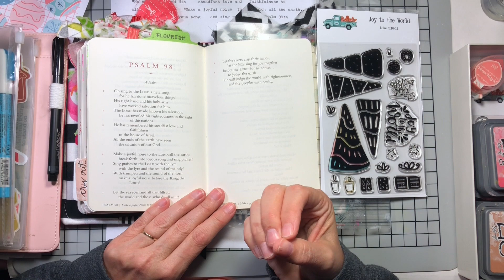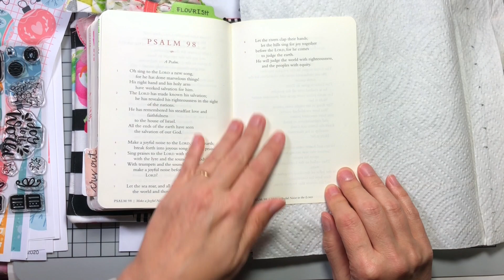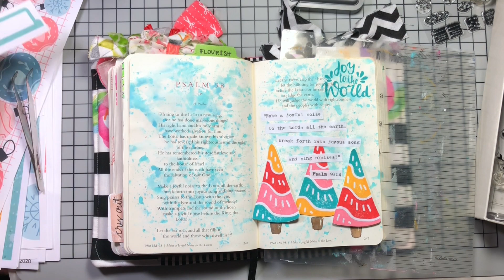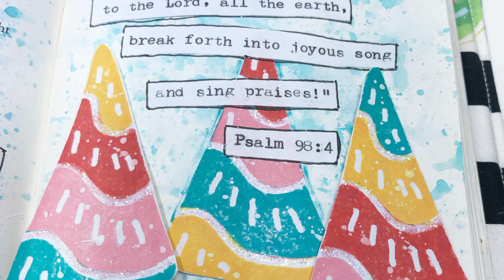Bible Journaling Process | BTW4G 25 Gifts | Joy to the World | Paper Piecing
This Bible Journaling process video features By the Well 4 God's 25 Gifts of Christmas line. We journal Psalm 98:4, and use paper piecing and distress oxide inks for color.

Distress Oxides Ink Pads:  (Tumbled Glass, Peacock Feathers, Worn Lipstick, Candied Apple, Wild Honey, Ground Espresso)
Distress Sprayer 2 oz. Bottle